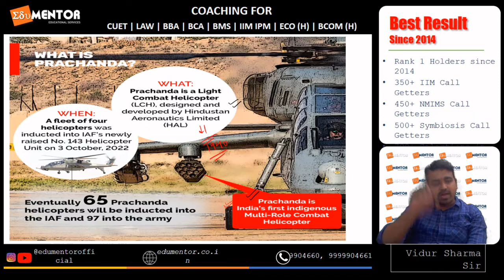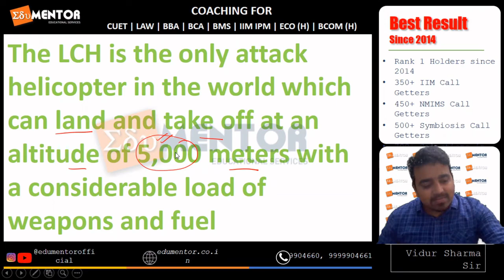LCH PRACHAND || INDIA'S FIRST LIGHT COMBAT HELICOPTER